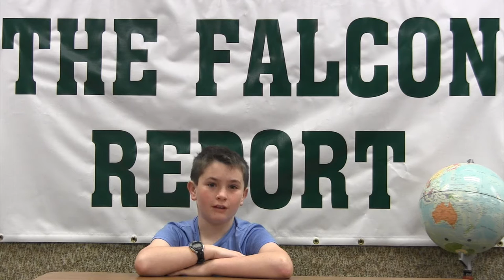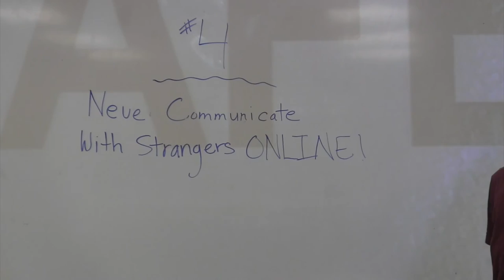Febuary 17 E9581679 10E7 496E AB39 6472AC9CA7AC